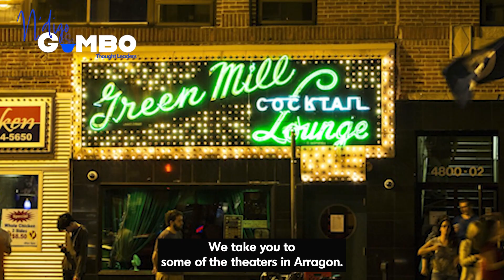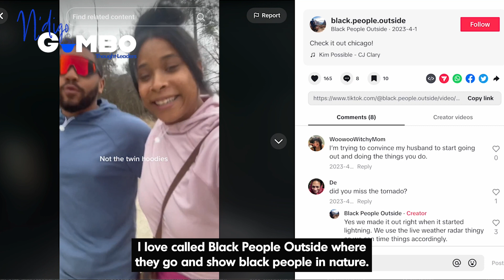NDIGO Gumbo interviews Sherman "Dilla" Thomas- From TikTok to Tours: Unboxing Chicago's Hidden Gems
Discover the soul of Chicago beyond its notorious reputation for gangs and drill music in this exclusive interview with Sherman Dilla Thomas, a passionate Chicago Urban historian. Dilla takes us on a profound journey through the city's rich heritage, uncovering the stories and achievements that truly define Chicago. From the origins of Black History Month to the serendipitous creation of the Snickers bar, Dilla's insights reveal a city teeming with innovation, resilience, and culture.

Don't miss this behind-the-scenes look at one man's dedication to rewriting Chicago's narrative and celebrating its unsung heroes. Let's embark on a journey to reimagine Chicago together.